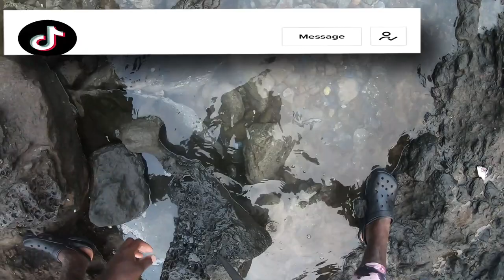DANGEROU$ ROCK FISHING for Mutton Snappers and Rainbow Trouts Ep.25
Hey wildlife family enjoy this adventure with us today as we go rock fishing for mutton snappers and rainbow trout on dangerous rocks. comment, share, like and subscribe to be a part of the wild family.

🇻🇨vincy wild life + the 🌎 🤘🏾🙂🤘